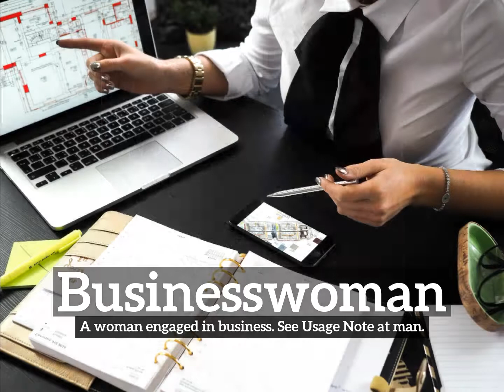How Does Businesswoman Look? | How to Say Businesswoman in English? | What is Businesswoman?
Learn how to pronounce businesswoman with Imago Spectrum.

What is businesswoman?
How does businesswoman look?
How to say businesswoman in English?
What does businesswoman represent?
What is the defintion of businesswoman?

Imago Spectrum allows you to easily memorize common English words and phrases by joining visual and auditory learning environments into a short video. Focus on the images and repeat businesswoman several times for best retention results.

In this video we are speaking the word, businesswoman. Do take note of how businesswoman is spelled.
The definition of businesswoman is listed below the word in the video.
Businesswoman:  A woman engaged in business. See Usage Note at man.